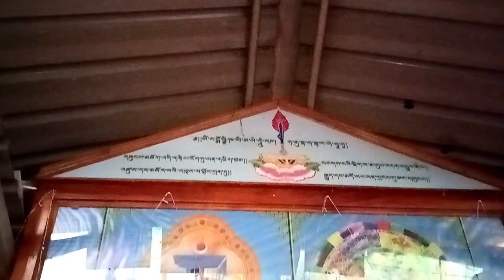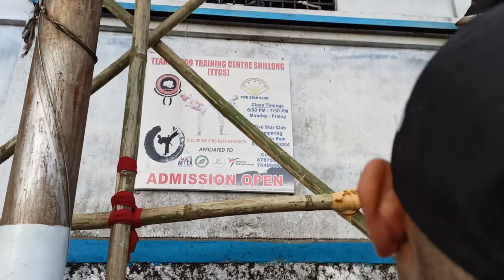Visit To Gaden Choeling Buddhist Monastery | Lumpariang Buddhist Temple | Bina Chettri | Vlog-12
Hello Everyone,
                            Today we went to the Gaden Choeling Buddhist Monastery which is in Lumparing, Shillong. After that, we went to our uncle's home, which was near the monastery.We had alot of fun out there.

Original song credits:
Singer : Bilal Saeed Ft. Momina mustehsan
Music composer : bilal saeed
Lyrics : bilaal Saeed